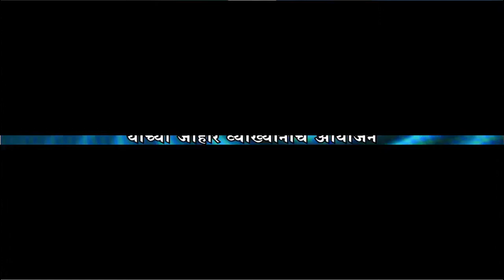Public Lecture by World Renowned Scientist Padma Vibhushan Dr. Jayant Narlikar at SRTMU Nanded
Public Lecture by World Renowned Scientist Padma Vibhushan Dr. Jayant Narlikar on 15th December 2019 at 6.00 pm in the premises of Administrative Building of Swami Ramanand Teerth Marathwada University, Nanded, Maharashtra, India